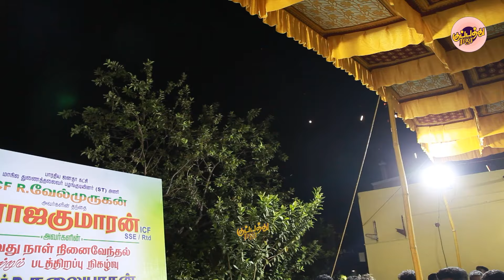தாமரை தாமரை... என்று கானா கலை பாடுவதை கேட்டு என்ஜாய் செய்த-கரு நாகராஜன் | tamil hit gana songs